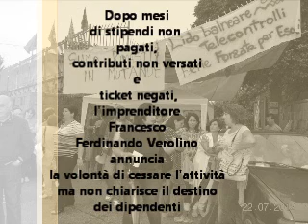Vertenza Telecontrolli_Napoli